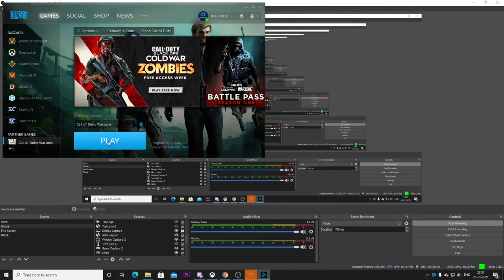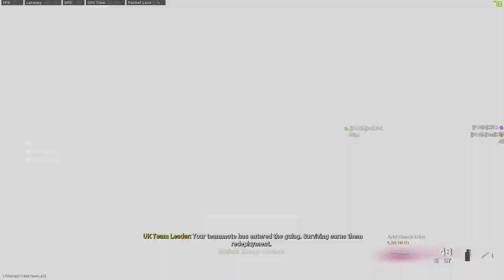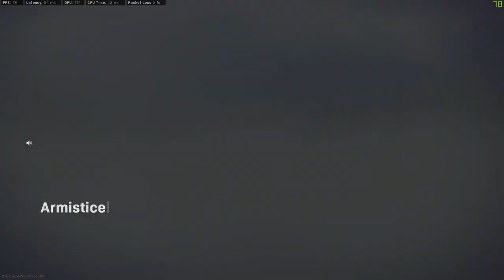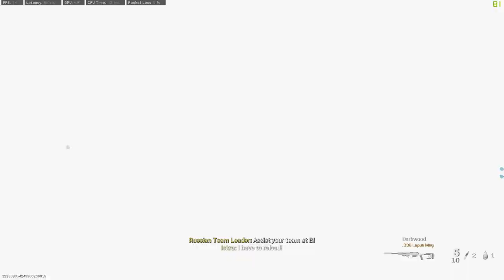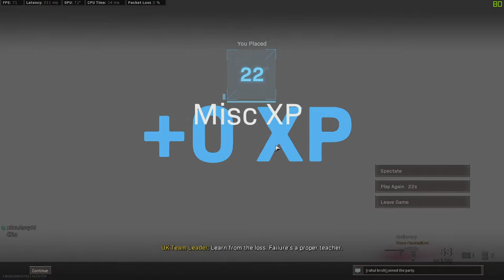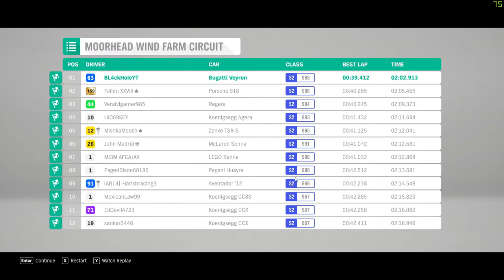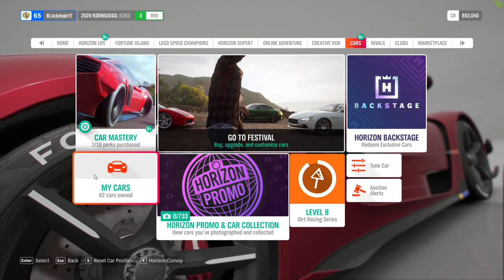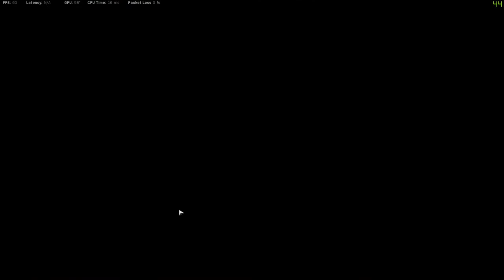Star Wars Jedi Fallen Order Gameplay PC Live | COD Warzone Live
The much acclaimed Star Wars Jedi Fallen Order Gameplay Live. Call Of Duty Black Ops Cold War Warzone Season 1 gameplay.

Desktop PC Specs:
CPU       : AMD Ryzen 5 3600 6 Core / 12 Threads
GPU       : Nvidia GeForce RTX 2060
RAM      : 16 GB DDR4 3000MHz CL 16 Dual Channel Corsair Vengeance LPX
MoBo    : MSI B450m Pro VDH Max
PSU       : Corsair VS550 PSU
Storage : 240GB Kingston A400 SSD
Monitor : Acer Nitro QG221Q 21.5 Inch Full HD Gaming Monitor - VA Panel - 1 MS Response Time - 75 Hz Refresh Rate - 250 Nits Brightness - AMD Free Sync
Cabinet: Ant Esports ICE-200TG Mid Tower Gaming Cabinet with RGB Front Panel

Gaming Peripherals:
Mouse: Corsair Harpoon RGB Gaming Mouse( This mouse is suitable for both palm type and claw grip style. I'm a claw grip style user)
Mousepad: Red Gear MP35 Speed type gaming mouse pad
Keyboard: Red Gear Chameleon Mechanical Gaming Keyboard with Kailh Blue Switch

Gaming Profile:
Steam i'd: BL4CK HOLE YT
Apex Legends (Origin id) : BL4CK_HOLE_YT
COD Modern Warfare, Cold War & Warzone PC (Activision Account) : BlackHoleYT#5207179

Thank you for joining the stream. Any comments are appreciated and I do need your help to make us improve better.

fallen order
jedi fallen order gameplay
jedi fallen order walkthrough
star wars game
star wars fallen order walkthrough
cold war warzone
warzone dmr build
warzone cold war
warzone season 1 cold war
warzone tamil gameplay
warzone tamil live
warzone tamil
warzone gameplay
warzone live
call of duty cold war warzone
cod cold war warzone
cold war warzone gameplay
black ops cold war warzone
warzone cold war gameplay
warzone
dmr 14 warzone
warzone dmr nerf
warzone dmr gameplay
dmr 14